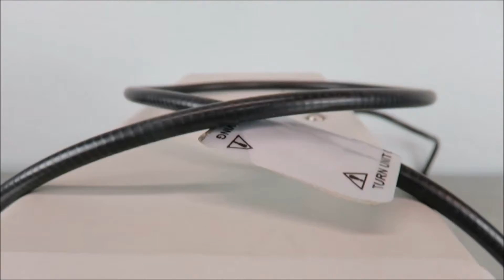EXFO X Cite XL120 Illuminiator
EXFO X Cite XL120 Immuniator available from The Lab World Group.